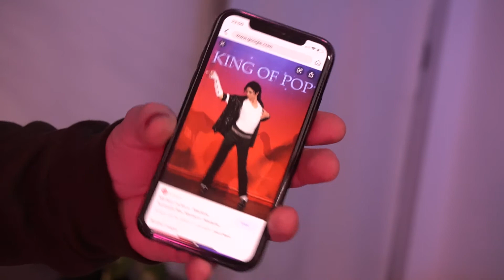Anyweb - Predicción de Google - Subtitulado Español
Anyweb by Magic Pro Ideas